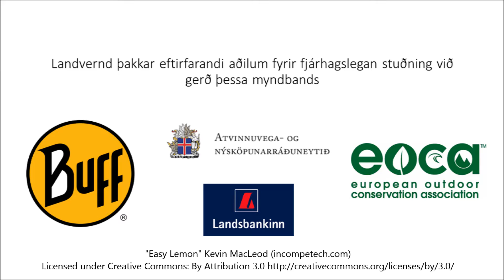Jarðhiti í Reykjadal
Þetta myndband er hluti af verkefni Landverndar "Náttúruvernd og sjálfbær ferðamennska á háhitasvæðum". Afar mikilvægt er að tryggja vernd þessara einstöku náttúrufyrirbæra, sem íslensk háhitasvæði eru, þannig að núlifandi kynslóðir geti notið þeirra líka. Verkefnið var unnið í samstarfi við Náttúrufræðistofnun Íslands, Ferðafélag Íslands, Slysavarnarfélagið Landsbjörgu auk samstarfsaðila. Verkefnið var fjármagnað af Original Buff, S.A. í gegnum European Outdoor Conservation Association (EOCA) og með styrk frá atvinnuvega- og nýsköpunarráðuneytinu, Framkvæmdasjóði ferðamannastaða, Náttúruverndarsjóði Pálma Jónassonar, Vinum Vatnajökuls auk samstarfsaðila.